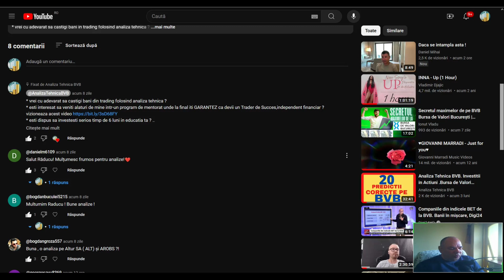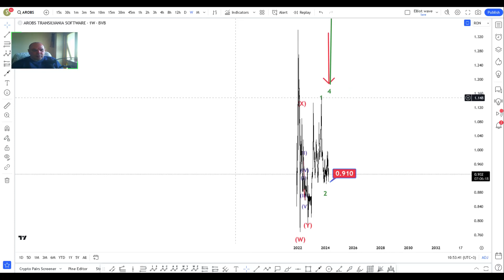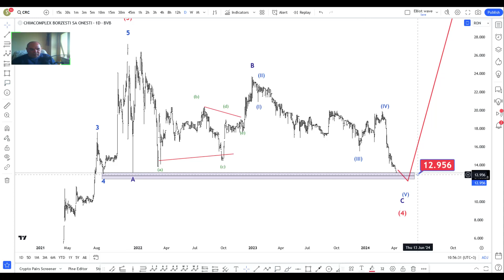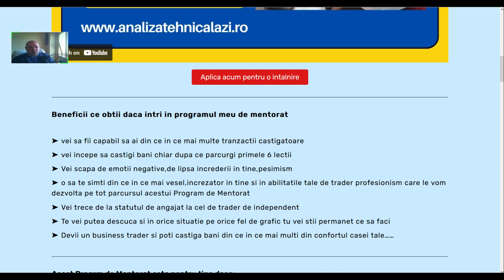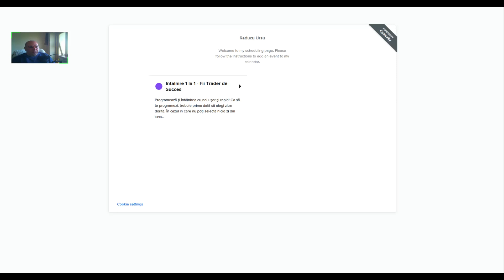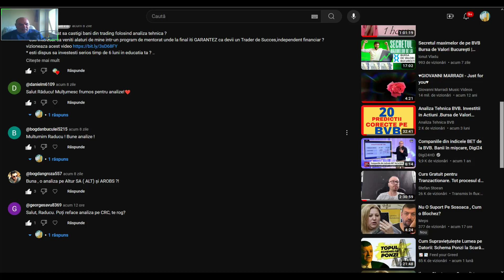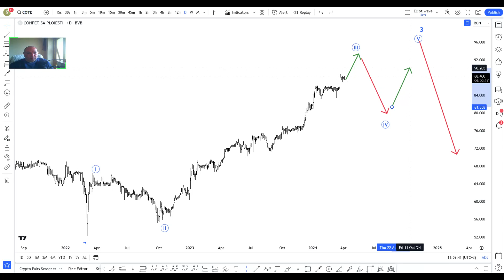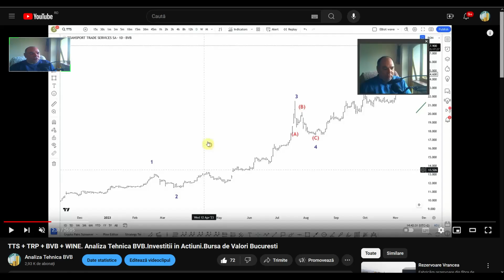AQ + SFG + COTE + ALT + AROBS + CRC. Analiza Tehnica BVB.Investitii in Actiuni.Bursa de Valori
Analiza Tehnica BVB .Bursa de Valori Bucuresti

* vrei cu adevarat sa castigi bani in trading folosind analiza tehnica ?
* esti interesat sa veniti alaturi de mine intr-un program de mentorat unde la final iti GARANTEZ ca devii un Trader de Succes,independent financiar ? vizioneaza acest video
 *  cine este dispus sa investeasca serios timp de 6 luni in educatia lui ?